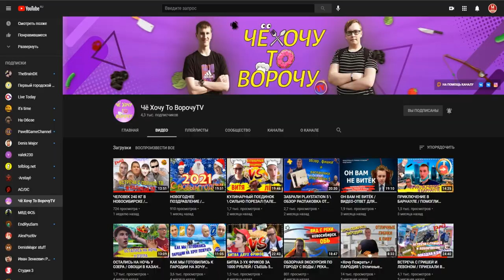Моды на Как Достать Соседа №38 - Перемешка Модов и Вуди из Ада